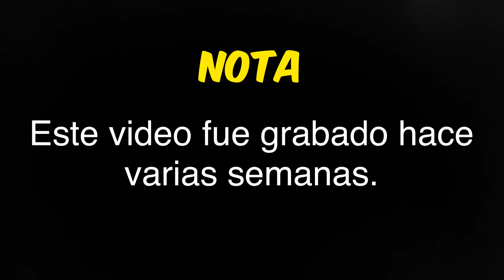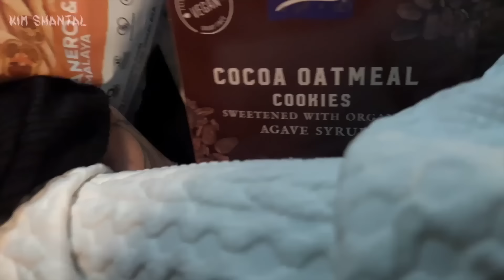ME HICE UNA PRUEBA DE EMBARAZO 😱| Este video fue grabado hace varias semanas, AHORA TODO CAMBIO